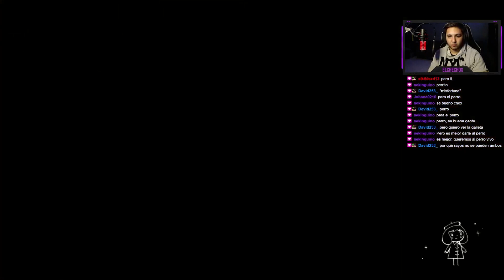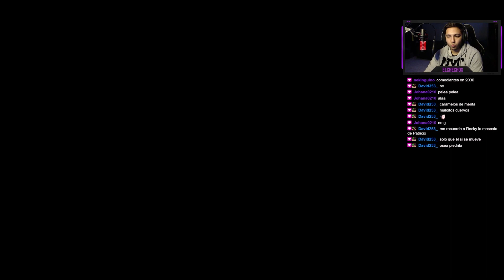Little Misfortune #2 | Exploramos el bosque y la cueva de RATONES? | Gameplay en Español